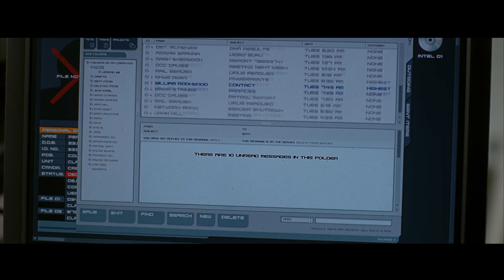Bloody Coincidences - V for Vendetta (2005) - Movie Clip HD Scene